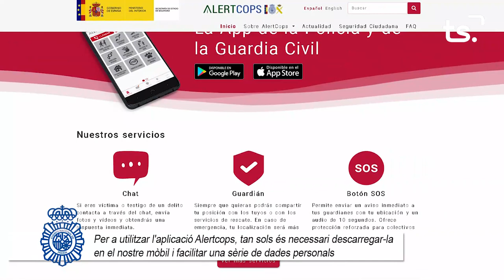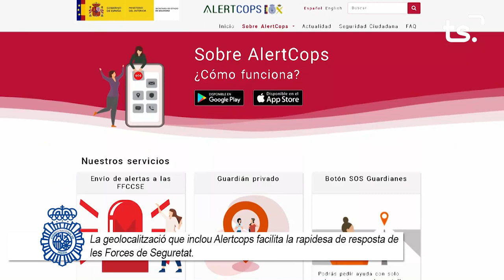AMB TOTA SEGURETAT 2023-01-26